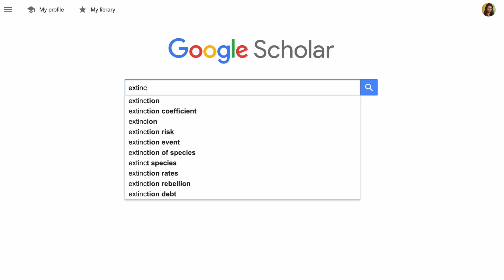Biology Summer Reading // 15 books to read for rising bio students // Bio Book Club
Looking for the best biology books to dive into this summer? In this video, we unveil our top biology summer reading recommendations that will both educate and entertain you. From evolutionary biology to ecology and genetics, here's a handpicked a collection of must-read books that will broaden your understanding of the natural world. Whether you're a rising high school biology student, an AP Biology student, or a biology enthusiast, or simply someone seeking intellectual adventure, this video is your ultimate guide to the most engaging biology summer reads.

00:00 Intro
01:25 Entangled Life by Merlin Sheldrake
01:51 Lab Girl by Hope Jarhen
02:15 The Immortal Life of Herietta Lacks by Rebecca Skloot
03:17 Better by Atul Gawande
03:48 The Hot Zone by Richard Preston
04:12 Stiff by Mary Roach
04:53 The Zoologist's Guide to the Galaxy by Arik Kershenbaum
05:16 The Sixth Extinction by Elizabeth Kolbert
05:53 Pests by Bethany Brookshire
06:20 My Life with the Chimpanzees by Jane Goodall
06:42 Rabid by Bill Wasik and Monica Murphy
07:00 The Man who Mistook his Wife for a Hat by Oliver Sachs
07:24 The Sports Gene by David Epstein
07:54 Walkable City by Jeff Speck
08:22 Soul of an Octopus by Sy Montgomery

RESOURCES

IMAGES
Own Work
Pexels.com
Pixabay.com
Unsplash.com
Wikimedia Commons